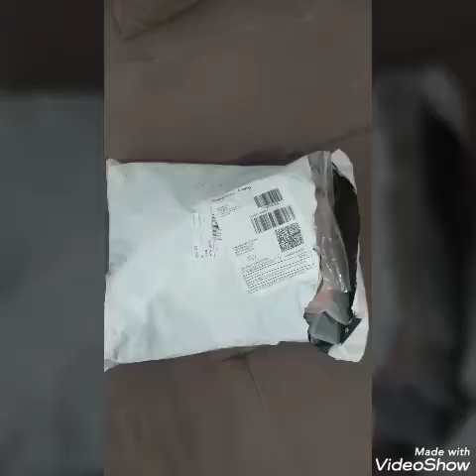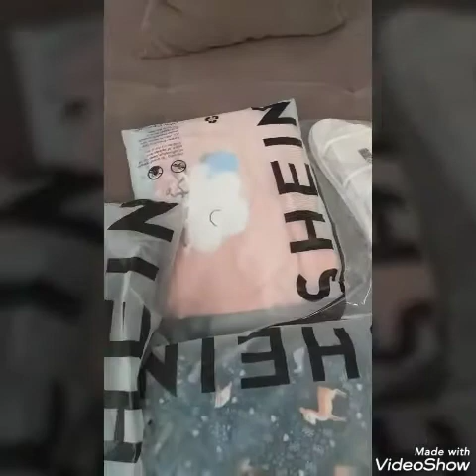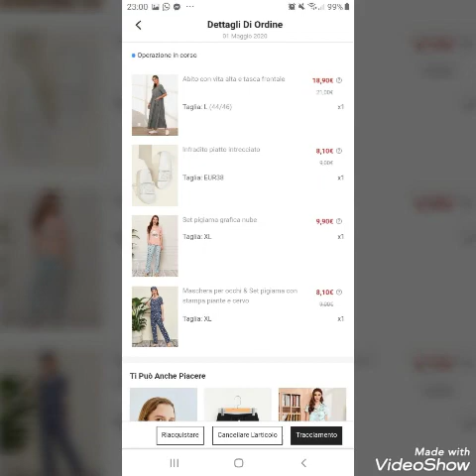مشترياتي للحمل و الحجر الصحي 👡👗🛍